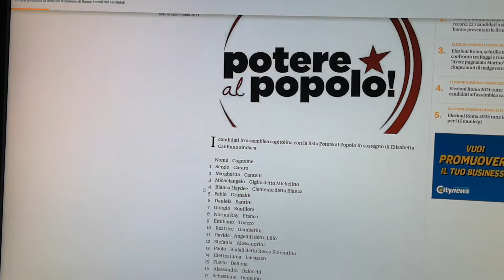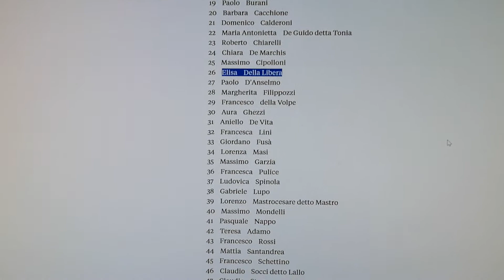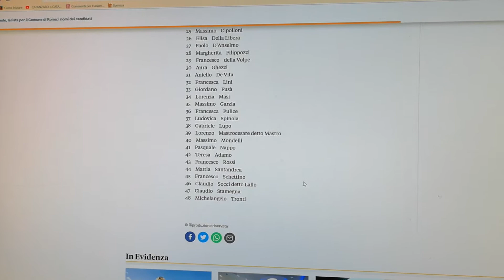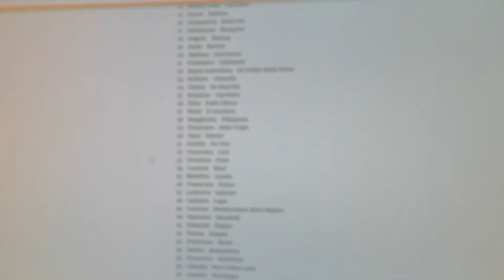Potere al Popolo 2021 per Elisabetta Canitano sindaca di Roma